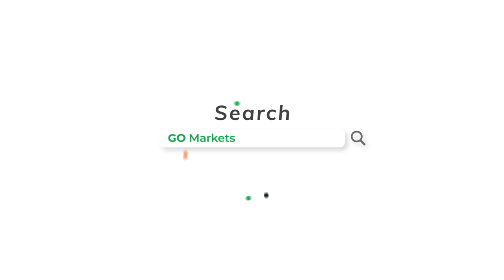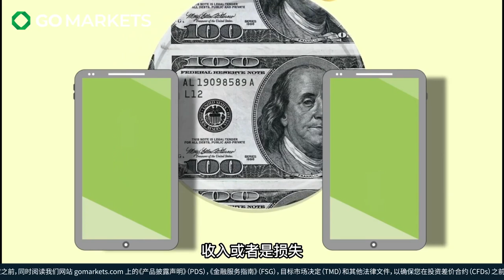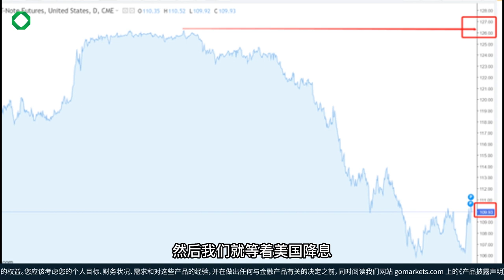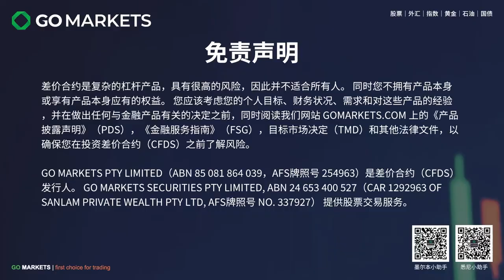十年一遇的机会——抄底美国国债？ | GO Markets 每日财经点评